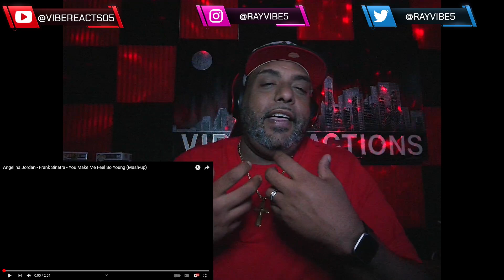VIBE REACTS | Angelina Jordan - Frank Sinatra - You Make Me Feel So Young (Mash-up) | REACTION!!!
IF YOU GUYS WANT TO SEND LETTERS, FAN ART, ETC THE ADDRESS BELOW IS BELOW

UNIT#207